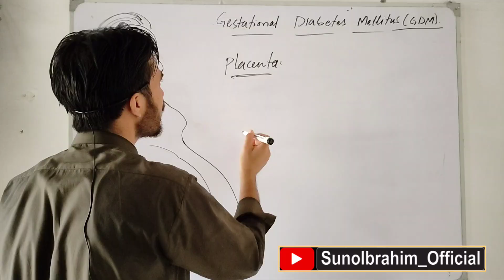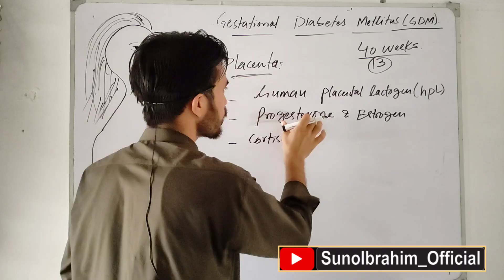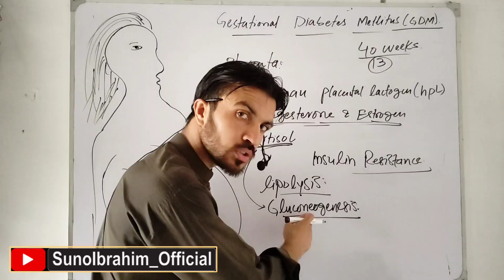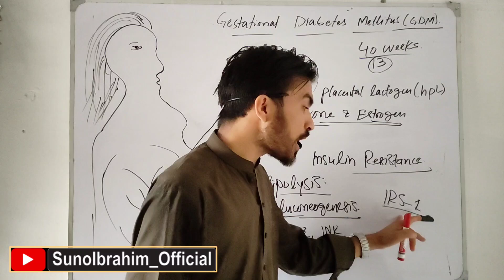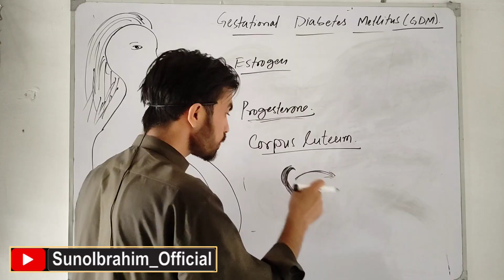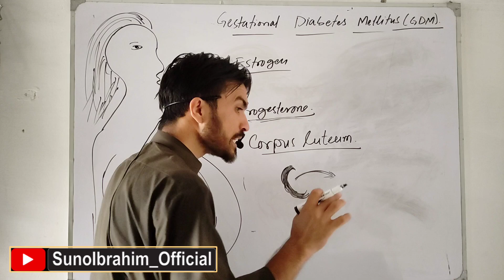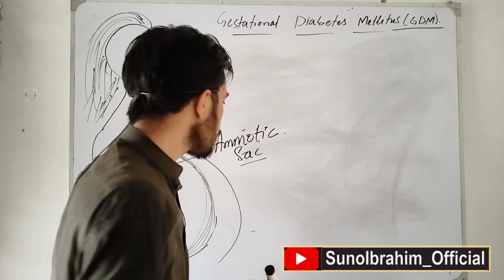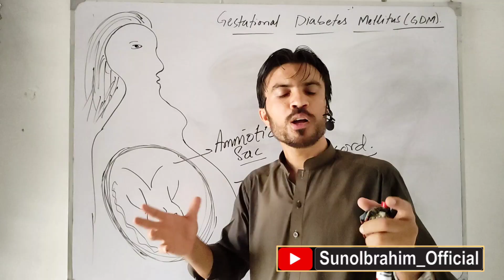Gestational Diabetes Explained | Causes, Effects on Baby, and Treatment in Pregnancy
In this video, we deeply explore Gestational Diabetes Mellitus (GDM) — a condition that develops during pregnancy and affects both mother and baby.

📌 Learn:

Why it happens during 2nd/3rd trimester

How hormones like hPL and cortisol cause insulin resistance

Risks for mother and baby

How it is diagnosed and treated

Whether it leads to Type 2 diabetes later

👩‍⚕️ This is a complete medical lecture for students, health educators, and the general public.